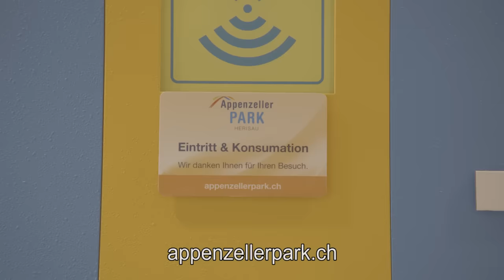Kleiner Rundgang durch den Appenzeller Park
Dies ist ein Film, welcher Euch einen Eindruck von unserem wunderschönen Indoorspielplatz vermittelt.